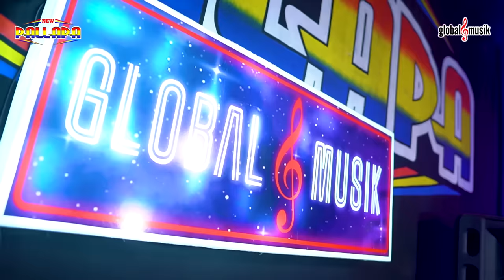Tasya Rosmala ft New Pallapa - Titip Cintaku (Official Live Music)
Official Live Music : Tasya Rosmala ft New Pallapa - Titip Cintaku

Special Thanks To :
Artist            : Tasya Rosmala ft New Pallapa
Songwriter  : H. Ona Sutra / Aria SR

Lyrics (Titip Cintaku)

Kutitipkan kepadamu
Orang yang paling ‘kusayang
Engkau tahu didalam hatiku

Jangan pernah kau sakiti hatinya

Biarlah derita ‘kusimpan dalam jiwa
Asalkan bahagia s’lalu bersamanya